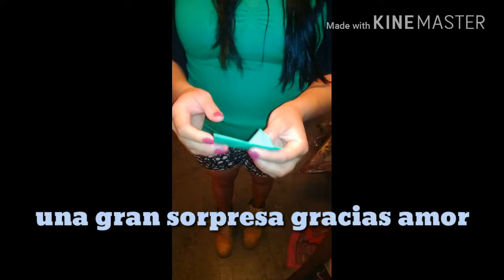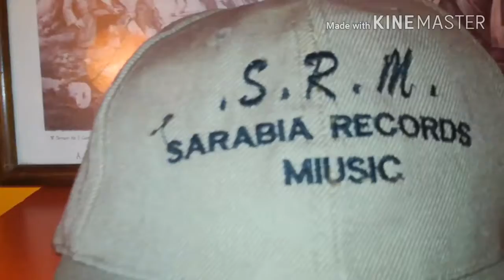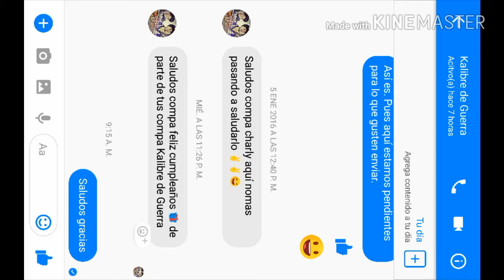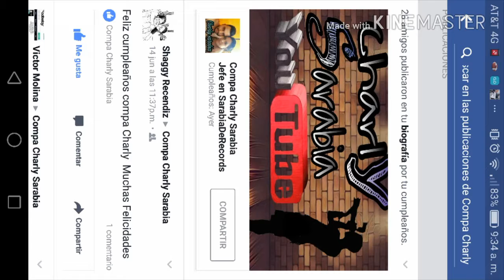Agradezco su. Felicitaciones amigos